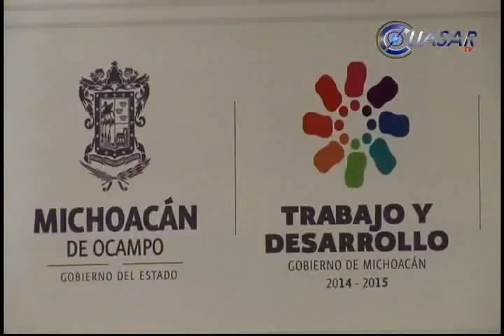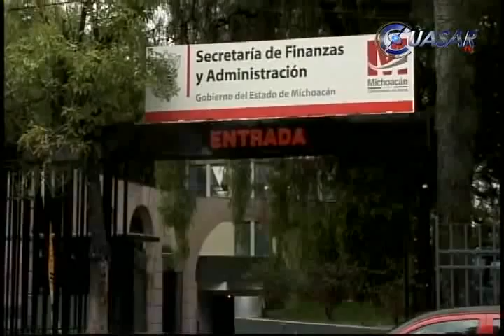Noticias de Michoacán, CuasarTv 8 de Octubre 2014